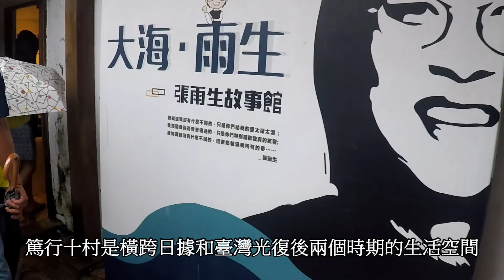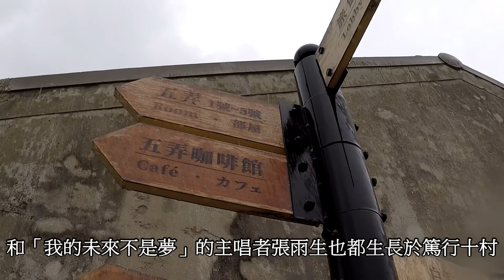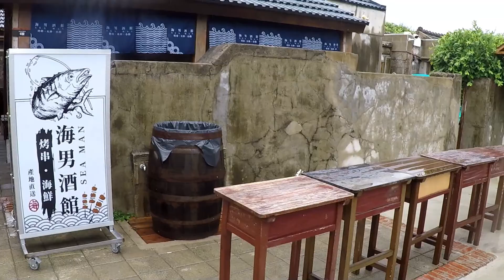澎湖之旅9【張雨生、潘安邦紀念館】